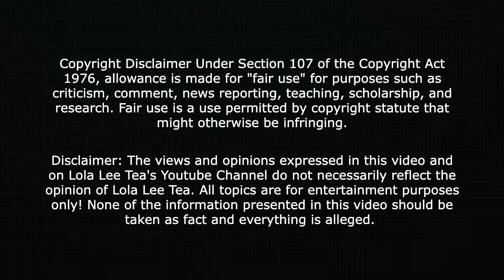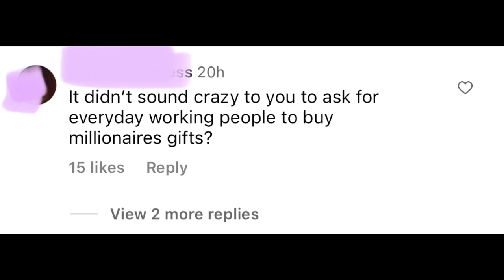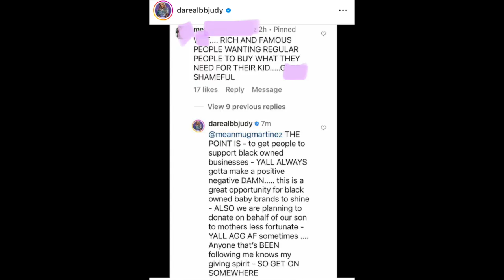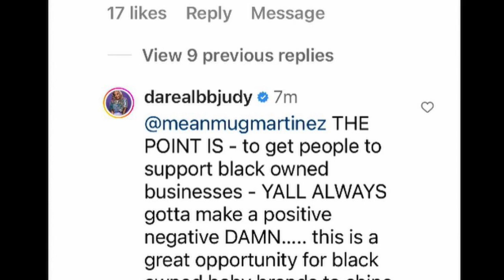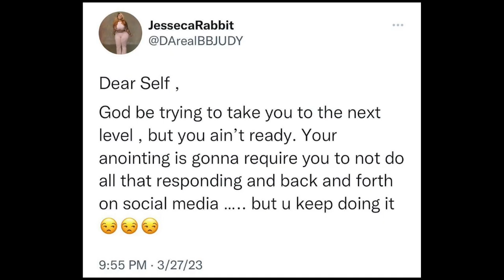DaBrat and darealbbjudy face backlash 4 asking fans 2 buy them baby gifts from registry! 03.27.2023